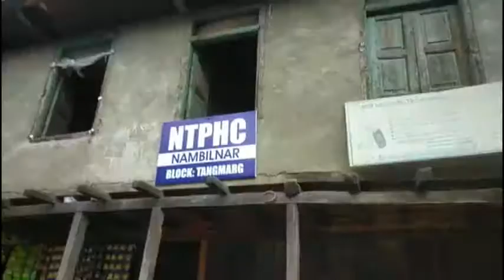WatchKTvUrduKashmir Exclusive CompleteHospitalBuildingsProvideEquipmentsStaffRequiredPeopleSuffer